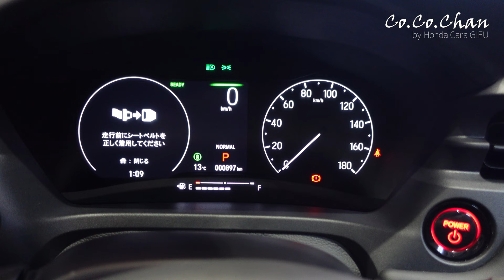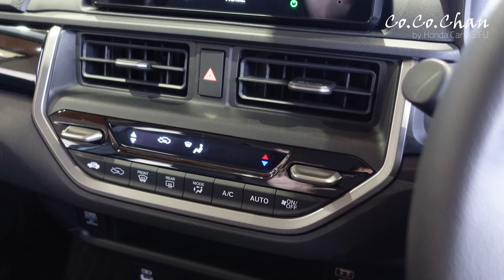【WR-V】いま話題の新型SUV！売れ筋グレード「Z」の外装・内装紹介☆価格以上のハイクオリティなクルマ！かっこいい外観・おしゃれで広々したな内装をチェック！メテオロイドグレーメタリック！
話題沸騰中の新型SUV「WR-V」をいち早くご紹介！
人気グレード「Z」、カラーも人気上昇中のメテオロイドグレーでご紹介！
手が届く200万円台前半のSUVエントリーモデルとして登場したWR-V!!
きっと、欲しいっ！！と思えるそんな魅力に溢れたクルマです！

↓下記動画からその他のホンダ車SUVと比較できます！